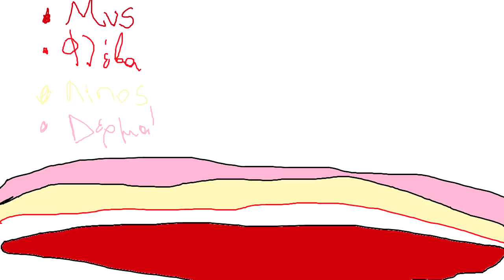Τα Μυστικά Της Φλεβικότητας (5 Απλά Βήματα)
Σε ενδιαφέρει η φλεβικότητα; Εδώ λοιπόν σου μαθαίνω τα μυστικά για την ανάπτυξη της φλεβικότητας με φυσικό τρόπο, σε 5 κατανοητά και απλά βήματα.